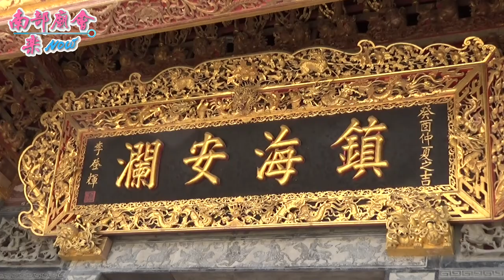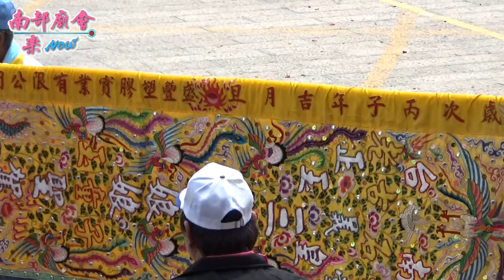7／26(日) 【主帥玉皇三公主娘娘，入新境主北汕尾媽祖宮鹿耳門天后宮參拜、會香】台南安南老古石境下合源正義堂玉皇三公主娘入火安座大典